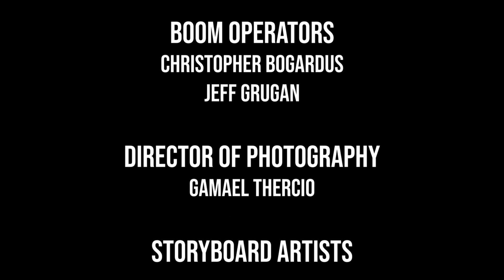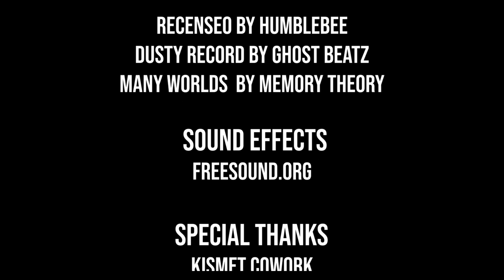Drama Short Film "POPSTAR" | SOUNDSIGHT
Soundsight LLC.
Presents “POPSTAR” Short Film
“When You’re On Top, It’s Easy To Fall.”

A weathered pop star, Max Douglas has given his entire life to entertaining the crowd, he now copes with drug use which has taken a toll on his overall health.

More About POPSTAR: This story dives deep into the music industry and it’s drug culture. The use of pills, lean, and cocaine; the lives they destroy, and those that enable the abuse of them.

Written by: Soundsight Prod.
Story By: Ashton Montague Segree
Directed By: Joshua Han
Edited By: James Monte
Director of Photography: Gamael Thercio.

About PopStar:
POPSTAR is first of many short films Soundsight Productions will be releasing to bring awareness and conversation to relevant social issues.

"When you're on top, it's easy to fall" Get ready to experience the life of Max Douglas, Popstar.